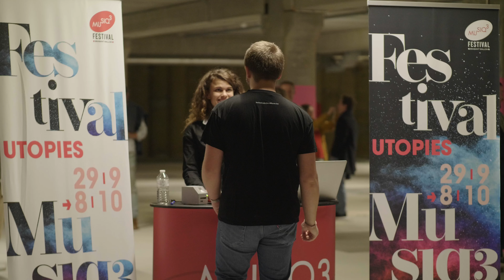Les Explorateurs – Festival Musiq3 Brabant wallon - Concert secret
Nos jeunes explorateurs vous emmènent dans les coulisses des Festivals de Wallonie. Au programme, des interviews exclusives des artistes en backstage.

John a rencontré KOWARI et le Duo Sauly au Festival Musiq3 Brabant wallon à l'occasion du Concert secret.